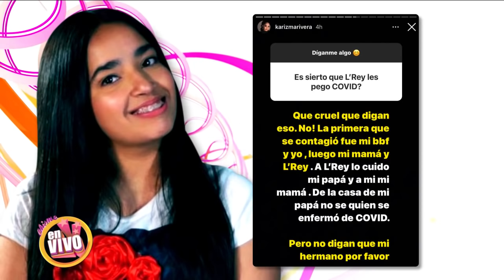LUPILLO enfermito le contesta FUERTE A MAYELI por asunto sobre los hijos | Chisme en Vivo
Lupillo Rivera no se contuvo y se anduvo mandando indirectas con Mayeli por el asunto de su enfermedad y los hijos.